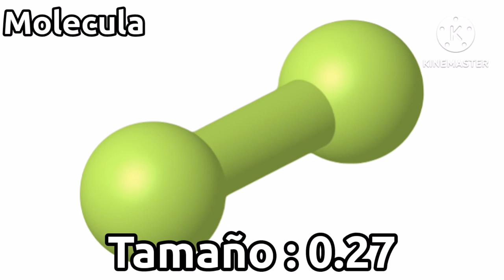Las pelotas que tengan los niveles de pequeño a grande (Parte 2)